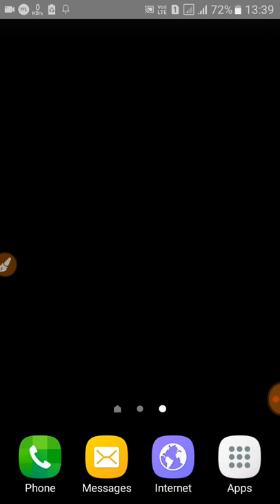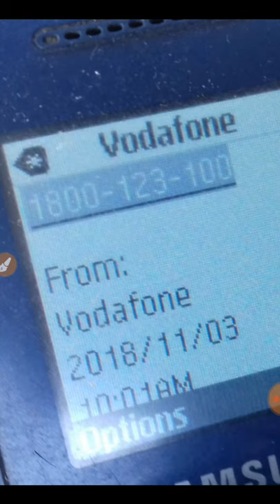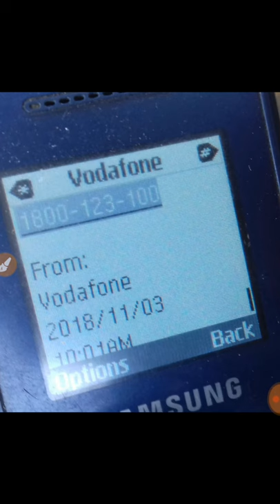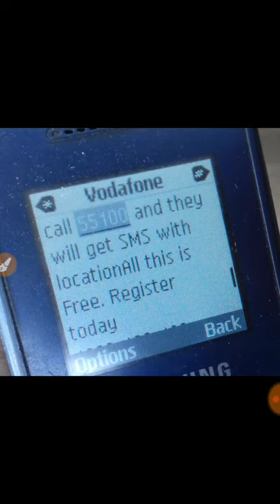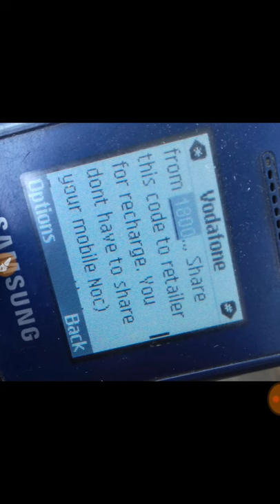what is the vodafone sakhi explain vodafone sakhi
Hello friends,
1) what is the vodafone sakhi?
2)how use vodafone sakhi?
3)how active vodafone sakhi?
4)what is the features of vodafone sakhi?
In bengali
5)vodafone sakhi explained